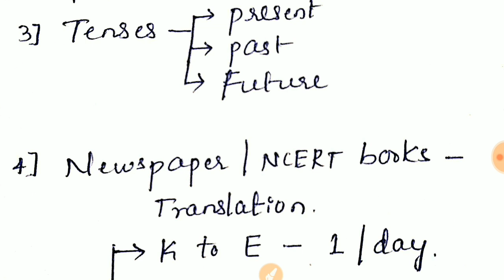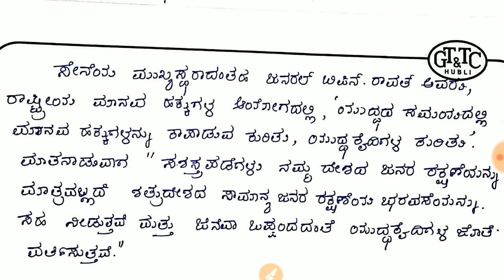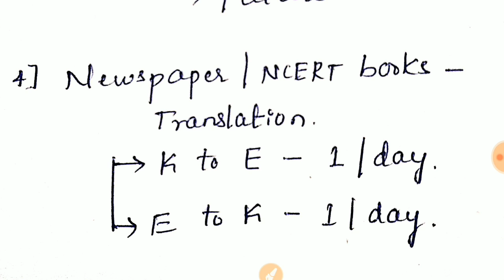Translation for PSI- ಭಾಷಾಂತರ- Part-01 - in Kannada by Swetha Babali.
Learn LIVE with India’s best educators on Unacademy Plus.